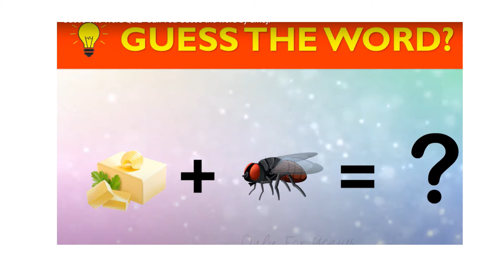Guess the Word | ECG #05 | A. Bhardwaj